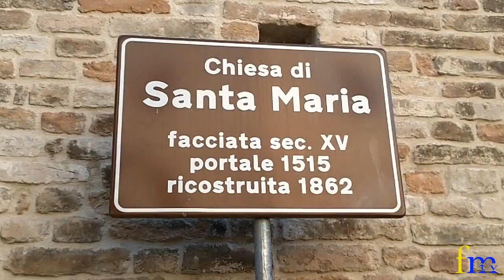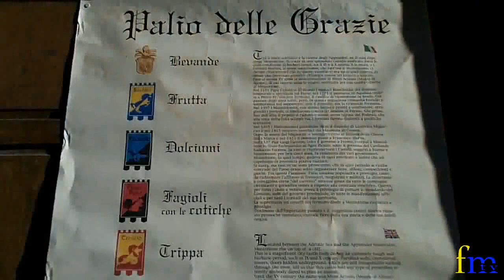Montottone: Palio delle grazie 2014